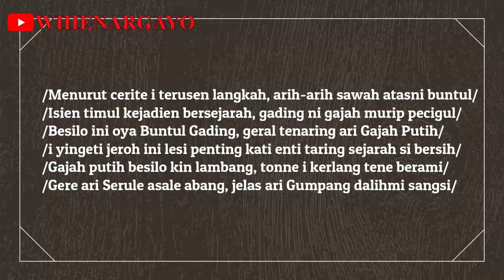Kisah Datok Kerkun dan Asal Kampung Putri Betung